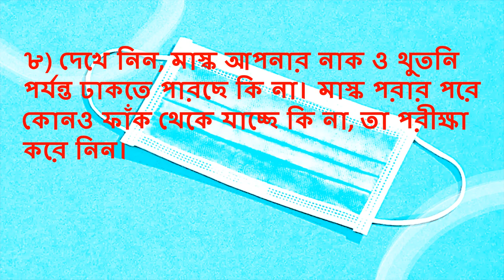Make a mask at home, learn the step-by-step method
বাড়িতেই মাস্ক তৈরি করুন, শিখে নিন ধাপে ধাপে পদ্ধতি
করোনা সংক্রমণ রুখতে মাস্ক ব্যবহার বাধ্যতামূলক করেছে সরকার। এই অবস্থায় বাড়িতেই মাস্ক তৈরি করার নির্দেশিকা জারি করেছে কেন্দ্রীয় স্বাস্থ্য মন্ত্রক।
ফেসমাস্ক বানাতে প্রয়োজন পরিষ্কার সুতির কাপড় এবং সেলাই মেশিন অথবা ছুঁচ-সুতো।